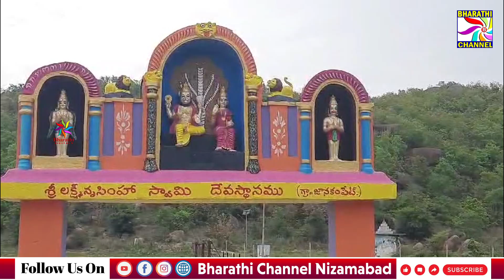జాన్కంపేట శ్రీ లక్ష్మీనరసింహస్వామి ఆలయంలో గల అష్టముఖి కోనేరులో పుణ్య స్నానాలు ఆచరిస్తున్న భక్తులు...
జాన్కంపేట శ్రీ లక్ష్మీనరసింహస్వామి ఆలయంలో గల అష్టముఖి కోనేరులో పుణ్య స్నానాలు ఆచరిస్తున్న భక్తులు...|| Bharathi Channel || Nizamabad ||